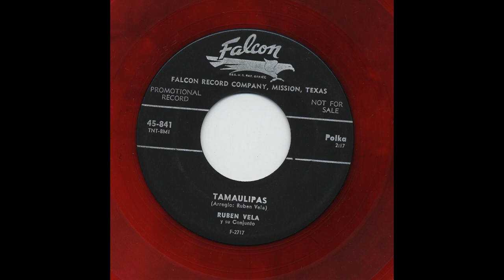Ruben Vela - Tamaulipas - Falcon 841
Title: Tamaulipas
Artist: Ruben Vela
Accompaniment: Y Su Conjunto
Record Label: Falcon
Catalog Number: 841
Matrix Number: f-2717
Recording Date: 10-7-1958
Recording Format: 45

View more information about this and other recordings at the University of California at Los Angeles' Frontera